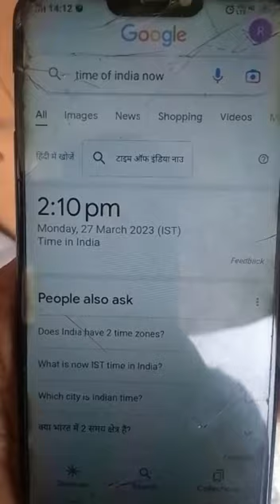SUNDIAL⏱️SASTA WATCH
SUNDIAL⏱️SASTA WATCH ad ft. ‎@MR_OM3.0